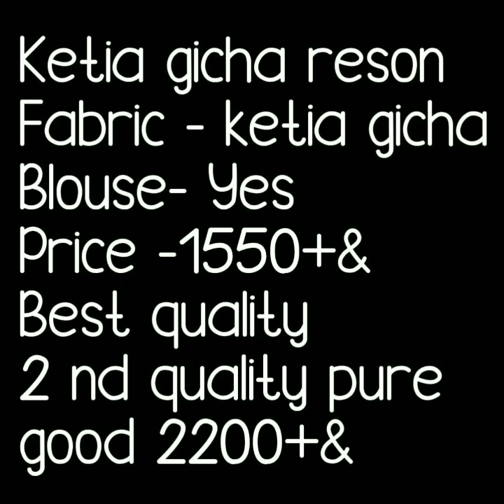Latest Handloom Saree collection // Ketia Gicha Saree // Bengali Sarees// Bella Fashion World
Hello all
Todays collection is handloom saree called ketia ghecha sarees. This is Bengali saree with beautiful fabric and waving. Office ware saree collection .new collection of handloom sares.
your quaries
1.cotton sarees 2021
2.handloom sharee
3. new sarees 2021
4.handloom saree style
5.bella fashion world handloom sarees
6.bengali handloom sarees

1 . watsup for order: 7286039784
 2. no negotiations please
 4.Sorry, cash on delivery service is not available
 5.payment can send through RTGS,,google pay or paytm,account transfer.
 6.Dispatch will be with in 2 3 day after payment
 7.After dispatching we will send you courier number through watsup
 8.Depends on distance item will receive.normally 7 to 10 working days
 9.Take video at the time of parcel open
10.if you find any damages you can returned to same address
11.we supply all over  india,and overseases also.